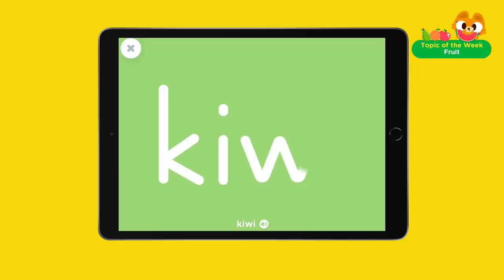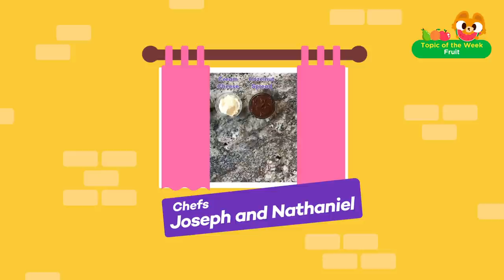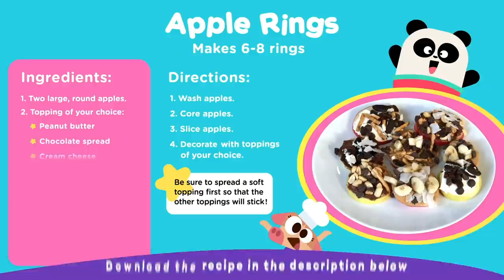FRUITS FOR KIDS 🍓 | VOCABULARY, SONGS and GAMES in English | Lingokids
| Get the Lingokids App and keep Playlearning™ (iOS & Android) ➽

Fruits for kids! Eating fruit is very important if we want to stay happy and healthy! Fruits come in all different shapes and sizes! Your little ones will love working with all the bright colors and juicy flavors of the different fruits as they sing our catchy songs, play our fun games, and improve their English vocabulary!

LET'S LEARN ABOUT FRUITS IN ENGLISH INTRO
00:00 Lingokids Intro
00:02 FRUITS for kids 🍓 | VOCABULARY, SONGS, and GAMES in English

LET'S SING! Songs about Fruits in English 🎵
00:48 Apples and bananas song
05:33 Counting bananas song
06:00 Sandwich, cookies, bananas, and oranges for you and me!

CURIOSITY TIME 🍎
07:19 Where do apples come from?

FRUITS VOCABULARY
10:34 🍏 apple
10:39 🍌 banana
10:43 🫐 blueberry
10:47 🍒 cherries
10:51 🥥 coconut
10:55 🍇 grapes
10:59 🍋 lemon
11:03 🟢 lime
11:07 🍊 orange
11:11 🍑 peach
11:15 🍐 pear
11:19 🍍 pineapple
11:23 🍓 strawberry
11:27 🍉 watermelon

FRUIT AUDIOBOOK 📖
11:40 Fruit fun!

LINGOKIDS GAMES 🕹️
12:49 Tracing the letter A for APPLE
13:13 Tracing the word KIWI
13:49 Tracing a watermelon
14:00 Picnic sticker game
14:38 Fruits memory cards game
16:06 Fruit game
19:30 Food Store - Buying fruits, sandwich, and cookies
21:34 Play together Lisa's Boat

23:09 Apple rings easy recipe